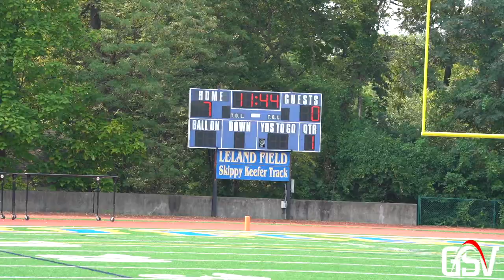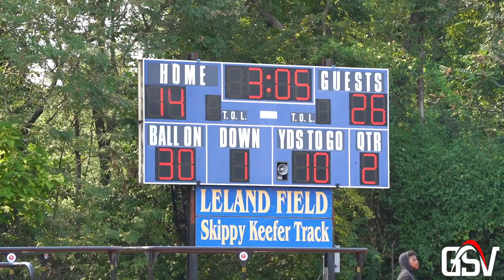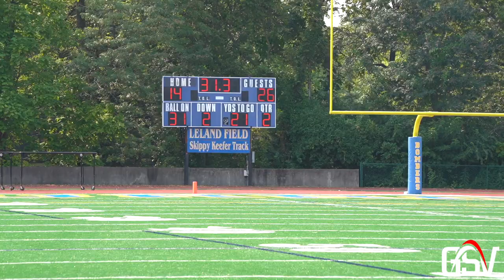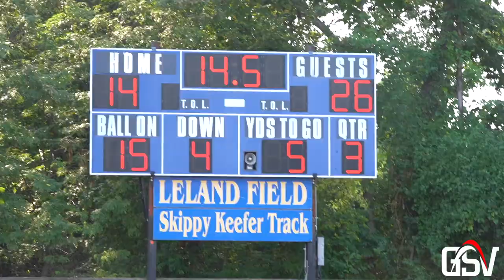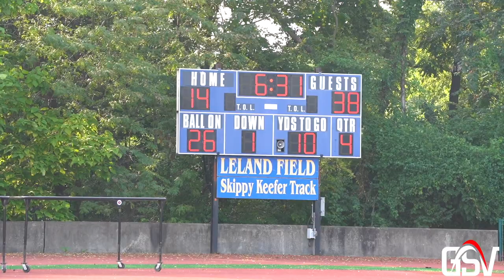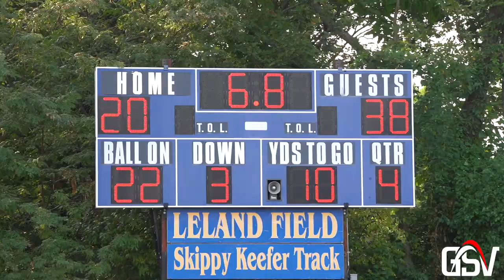LIFT FOR LIFE @ JOHN BURROUGHS | Week 3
Lift For Life (0-2)
John Burroughs (2-0)